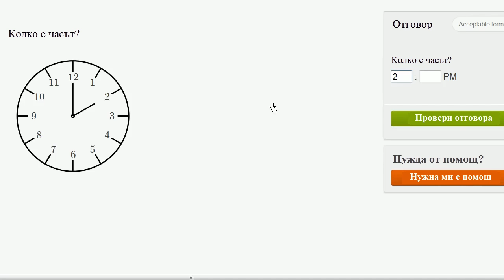Познаване на часа